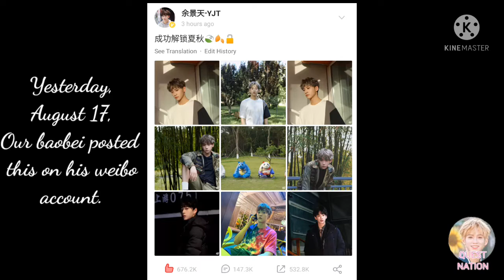D-105 Tony/Yu Jingtian余景天- Tony Update (I really smell a comeback)